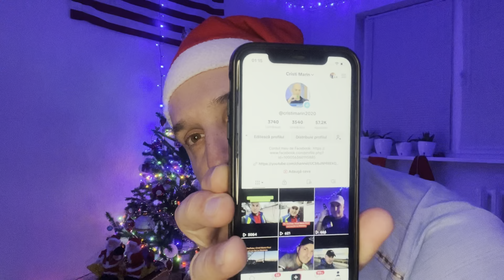De ce nu a venit Bucătarul la Leo❓Anca l-ar fi Ajutat pe Leo👀 Despre Mumie🎬